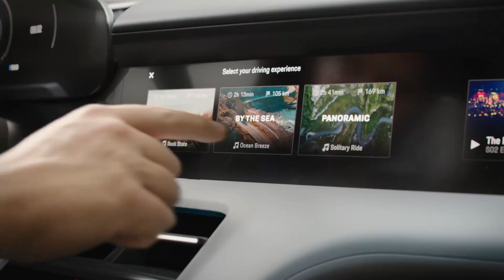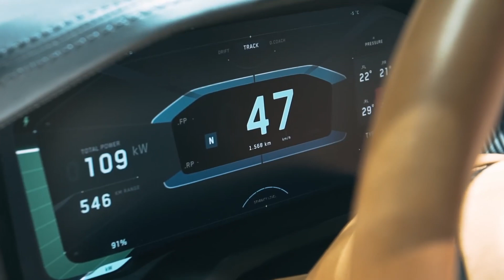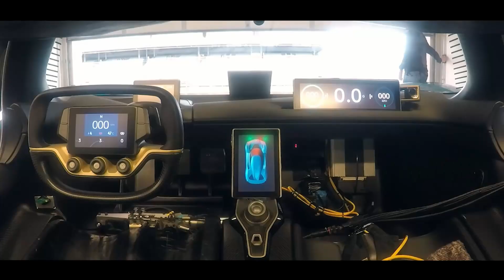11 All-Electric Supercars With Ultimate Acceleration and Speed 2020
Electric engines have now become mainstream, and they’re being used to power everything from sedans to supercars.

 Here’s a rundown of 11 new electric supercars that have some astonishing specs from insane acceleration to mind boggling top speeds.

11 : 2020 Ferrari SF90 Stradale
10 : Porsche Mission E
9 : 2020 Tesla Roadster
8 : Aston Martin Rapide E
7 : Rimac C Two
6 : Audi PB18 e-tron
5 : Aspark Owl
4 : Dendrobium D-1
3 : Nio EP9
2 : GFG Style Kangaroo
1 : Hispano Suiza Carmen